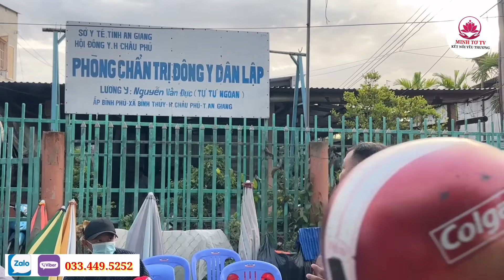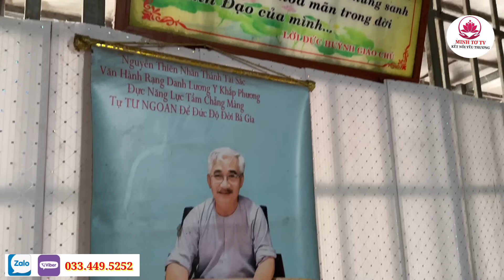Bác Tư Ngoan là ai ? tại sau hàng ngàn tìm đến để làm gì? Minh Tơ TV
💥Chia sẻ hoàn cảnh khó khăn .nghèo.Bệnh tật.